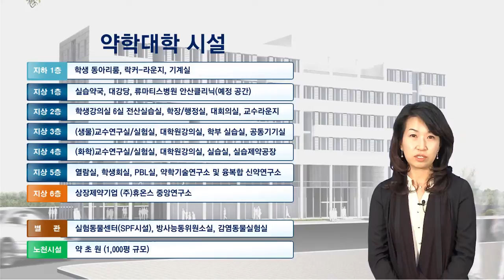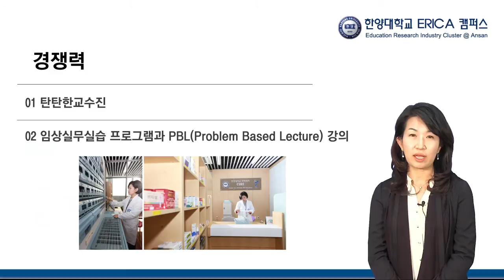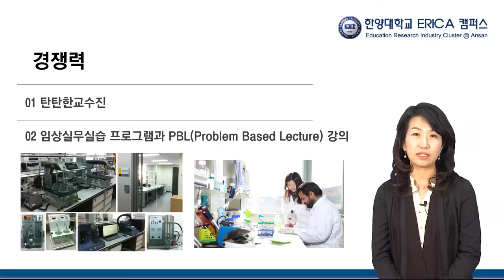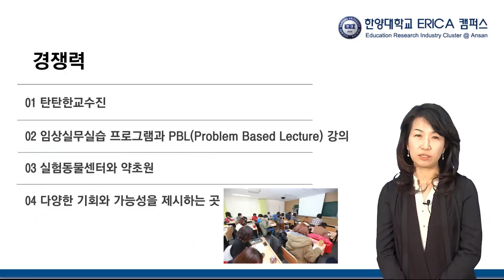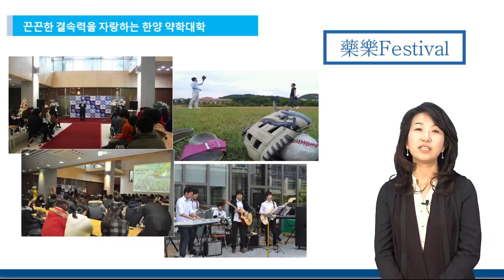[RAINBOW] 한양대학교 ERICA캠퍼스 약학과 홍보영상